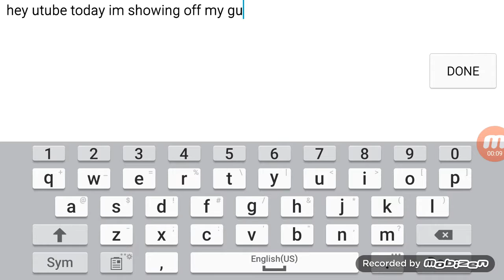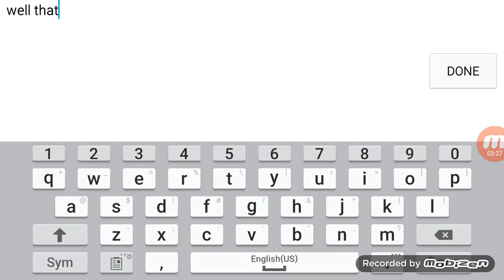Graal era pk time test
Find me in game to be on YouTube names ELFGOD